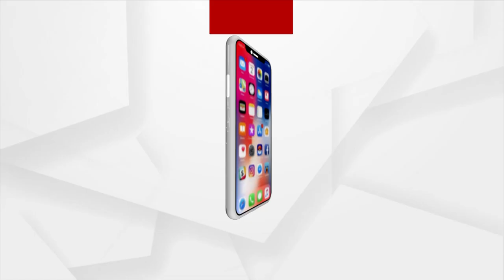Weather Update: Cyclonic Circulation lies over South Jharkhand